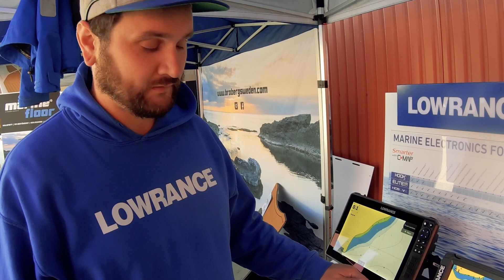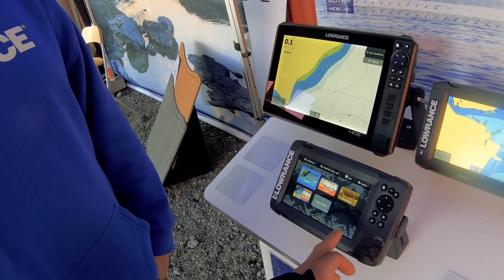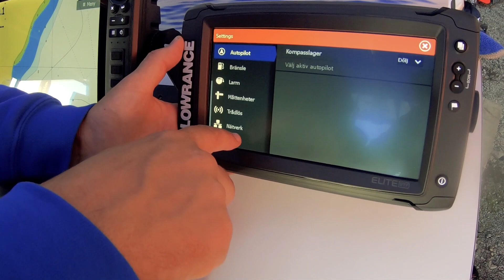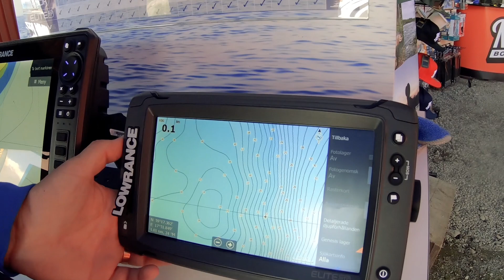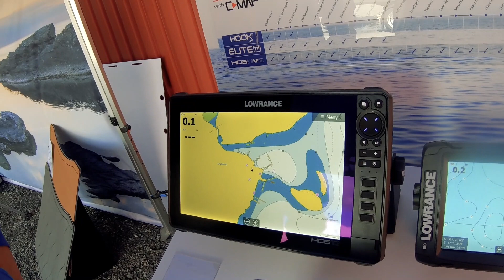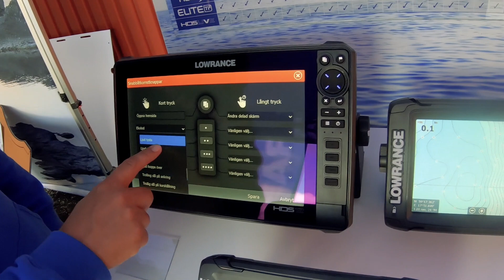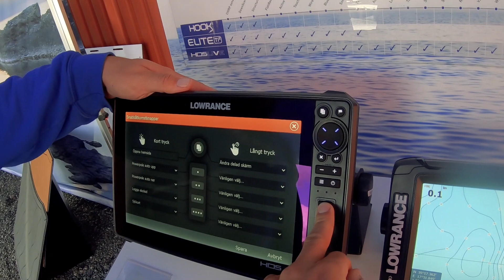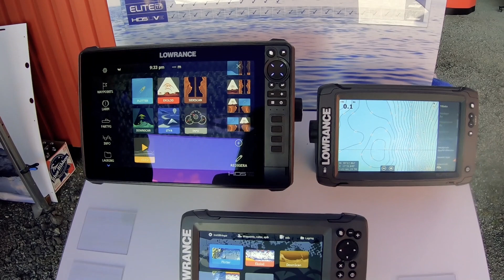Lowrance - Hook2, Elite Ti & HDS Live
Jonas på Navico visar Lowrance tre ekolodsserier Hook2, Elite TI & HDS Live. Vi diskuterar likheter och skillnader mellan serierna och vilket lod som kan tänkas passa vem.